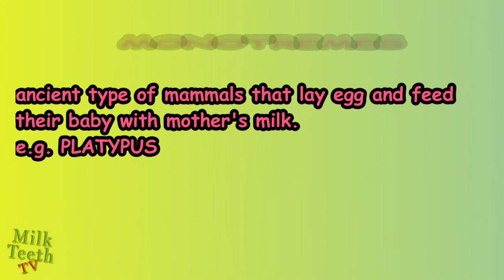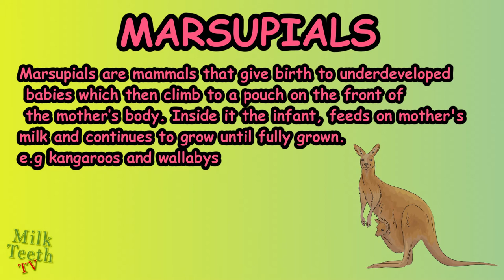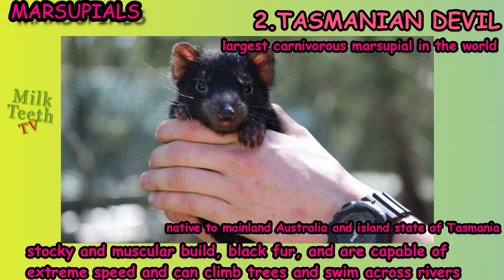15 Marsupial Mammals with pictures of Joey in Pouch / Facts about Marsupials of Australia / Quokka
here are over 330 species of marsupials. Around two-thirds of them live in Australia. The other third live mostly in South America
A marsupial is born in a very incomplete state. They are minute, blond, hairless and with hindlimbs only partially formed. The forelimbs however are developed, and the toes are armed with sharp, curved claws. They use these claws to make the journey to the pouch, many times the body length of the one month old foetus.
Marsupials have a short-lived placenta that nourishes their young for just a few days before they’re born, the rest of their nutrition coming from the mother’s teats inside the pouch. Instead of the placenta, the mother’s milk nourishes the young and allows it to grow and develop.
Although the word ‘marsupial’ comes from the Latin word ‘marsupium’, which means pouch, not all marsupials have pouches. The pouch is designed to protect the offspring while they suckle on the nipples, however some in some species this is just a fold, not something the young can fit inside for their joey stage of development.
-Names of Marsupial Animals
Opossum
Kangaroo
Koala
Tasmanian Devil
Wallaby
Numbat
Quokka
Wombat
Marsupial Mole
Sugar Glider
Quoll
Kangaroo Rat
Possum
Dunnart
Bilby
Tree Kangaroo

List of Marsupial Animal Types
There are several kinds of marsupials, with multiple species within each type. There are more than 330 different species. Some keep joeys in their pouches for a few months, while others do so for a year or longer.

Bandicoot
Bandicoots are relatively small marsupials that can be found in Australia and New Guinea. These animals closely resemble rodents in appearance. They can deliver litters up to four times each year. They can give birth to up to five joeys at a time.

Dunnart
Similar in appearance and size to a mouse, dunnarts are present throughout Australia. They feed at night, which means that they are nocturnal. They breed each spring. They can birth up to 10 tiny joeys in a single litter.

Koala
Koalas are sometimes mistakenly believed to be bears, but they are actually marsupials. They spend most of their time in trees, and so are considered tree-dwelling animals. They can weigh up to 35 pounds, but females tend to be much smaller than that. Koalas have one baby per breeding season (a year), but they don’t all breed every year.

Opossum
Unlike other marsupials, opossums are not limited to Australia. They are present in North America, Central America and South America (the Americas). They are known for using their tails to hang upside-down from tree branches. Opossums can give birth to as many as 20 babies at a time. They typically deliver two litters each year.

Quoll
Quolls were once found throughout most of Australia, but they are not common any more. Several kinds are endangered, and many can be found only in a few remote areas. Quolls can grow to more than four feet long from nose through tail, though not all varieties reach that size. Winter is their breeding season. Females can deliver up to eight joeys in a litter.

Numbat

Numbats are an endangered species that’s native to Australia. They are sometimes referred to as banded anteaters, though their diet actually consists solely of termites. They are diurnal, which means that they are not active after dark. Numbats reproduce during January and February, typically birthing litters of four joeys one time during this timeframe.

Tasmanian Devil
Tasmanian devils are found only on Tasmania, which is an island that is part of Australia. They are an endangered species. They mate during March and April and typically give birth to and raise between three and four joeys. They can weigh up to 18 pounds when fully grown.

Wallaby
Wallabies somewhat resemble kangaroos but are smaller. They are able to breed year round, so there is not a single breeding season. They typically give birth to only one joey at a time. The swamp wallaby species has two uteruses, which allows these animals to have two pregnancies going on at the same time, in different stages of development.

Wombat
Wombats can weigh up to 80 pounds. They are native to Tasmania and mountainous regions of mainland Australia. They can mate at any time, though most babies are born in the spring. They typically give birth to just one joey at a time, though twin births are not unheard of.

Thank you so much for watching this video and please do give this video a like and also subscribe to this channel for more such videos and leave your wonderful comments below..

15 Interesting Antarctic Animals or Animals of South pole with Pictures and facts for Smart Kids